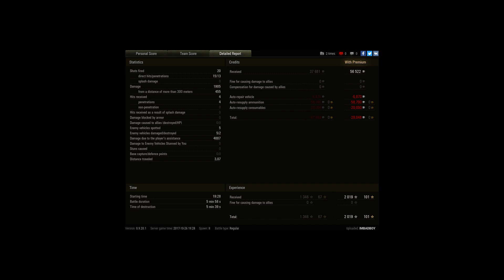美國10階輕坦T71 CMCD偵查4K傷害1.9K王牌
Player: IMBADBOY [-NP-]